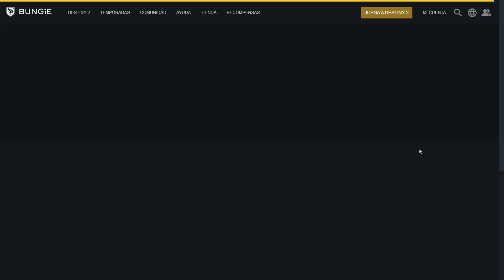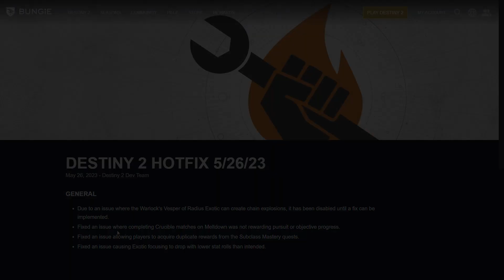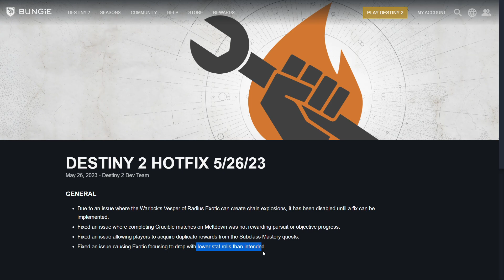BUNGIE NOS AGUÓ LA FIESTA.. PERO TAMBIÉN ARREGLO ESTO OTRO👀 (Nueva Actualización) | Destiny 2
BUNGIE NOS AGUÓ LA FIESTA.. PERO TAMBIÉN ARREGLO ESTO OTRO👀 | Destiny 2

✨¡SÍGUEME!

💠💻MI PC:
• CPU: AMD Ryzen 7 5800X 3.8 GHz 8-Core Processor
• GPU/ Gráfica: Gigabyte GeForce RTX 3060 12 GB
• PLACA BASE: Asus ROG STRIX B550-F GAMING (WI-FI) ATX AM4
• CPU Cooler: Corsair H100i RGB PLATINUM 75 CFM
• Memoria RAM: Corsair Vengeance RGB Pro 32 GB DDR4-3200 CL16
• ALMACENAMIENTO: Samsung 970 Evo Plus 1 TB M.2-2280 NVME
• TORRE: Corsair iCUE 465X RGB ATX
• FUENTE: Corsair 850 W
• Monitor: MSI Optix G241 23.8" 1920x1080 144 Hz